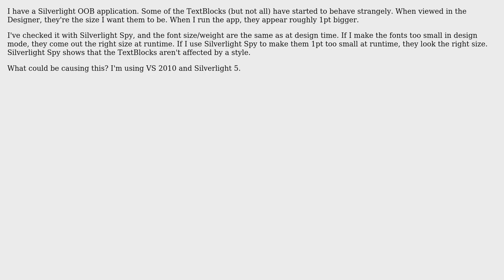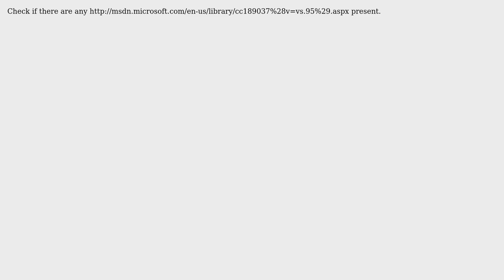Fonts in designer are different size to those at runtime (3 Solutions!!)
Fonts in designer are different size to those at runtime

With thanks & praise to God, and with thanks to the many people who have made this project possible! | Content (except music & images) licensed under CC BY-SA | Music | Images & others | With thanks to user TarkaDaal user Mike Strobel user komodosp user Benjamin and the Stack Exchange Network Trademarks are property of their respective owners. You are responsible for your own actions.